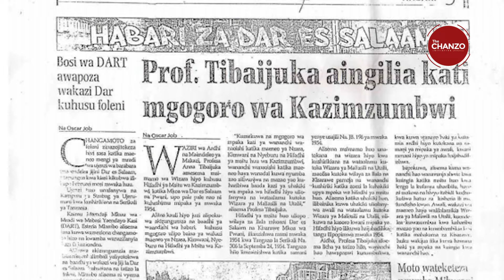Magumu ya Wakazi wa Ilala Wenye Mgogoro na TFS, 'Wameng'oa Mazao Yangu Yote'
Wananchi takriban 10,000 kutoka mitaa ya Nzasa, Kimwani na Nyeburu, kata ya Zingiziwa, wilayani Ilala, mkoani hapa wanasubiria kwa hamu utekelezwaji wa ahadi ya Serikali ya kuwarejeshea ardhi yao, wakiamini hatua hiyo itakomesha takriban miaka kumi ya mateso yanayotokana na mvutano uliopo kati yao na Hifadhi ya Msitu wa Pugu Kazimzumbwi.